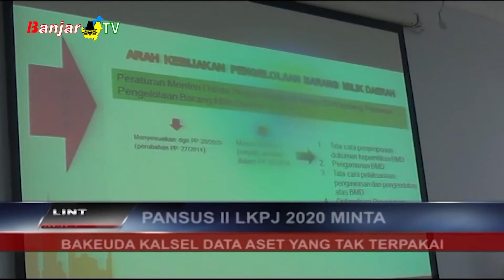PANSUS II LKPJ 2020 MINTA BAKUEDA KALSEL DATA ASET YANG TAK TERPAKAI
Panitia Khusus II Laporan Keterangan Pertanggung Jawaban (LKPJ) Kepala Daerah Provinsi Kalimantan Selatan tahun anggaran 2020 meminta Badan Keuangan Daerah, mendata aset lahan dan bangunan milik Pemerintah Provinsi Kalsel yang menganggur.